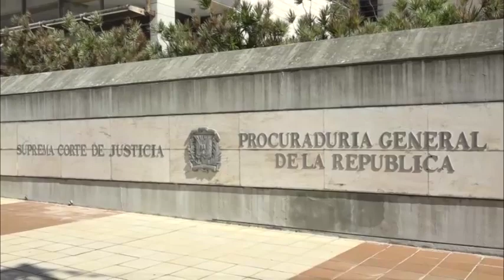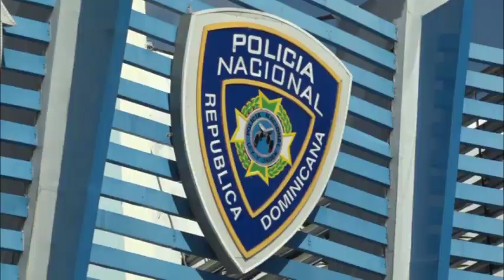Servio Tulio Castaños aseguró proyecto de ley de trata de personas debe ser mejorado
Por Nino German